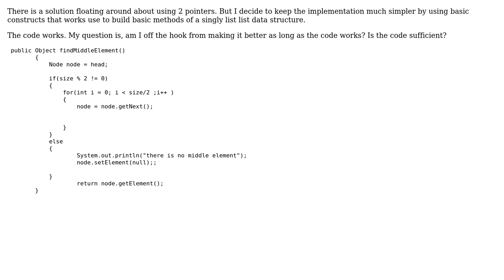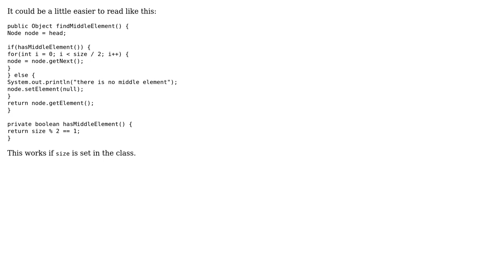Implementing find middle element of singly linked list without using 2 pointers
With thanks & praise to God, and with thanks to the many people who have made this project possible! | Content (except music & images) licensed under CC BY-SA | Music | Images & others | With thanks to user Preston Van Loon user Nicholas user Jamal and the Stack Exchange Network Trademarks are property of their respective owners. You are responsible for your own actions.